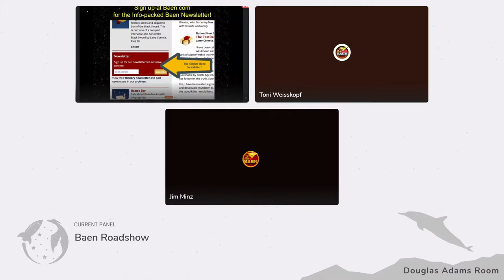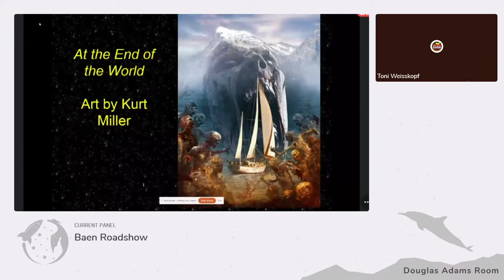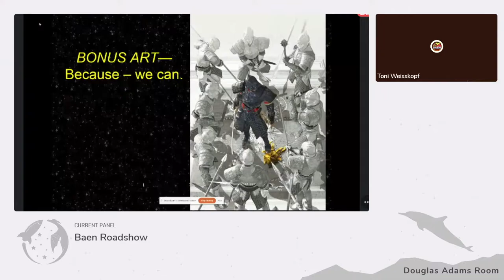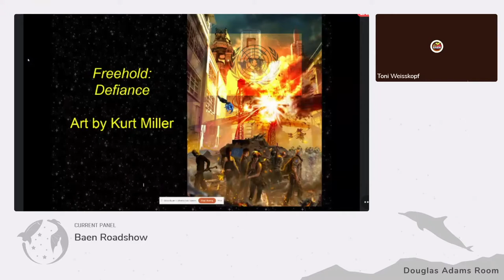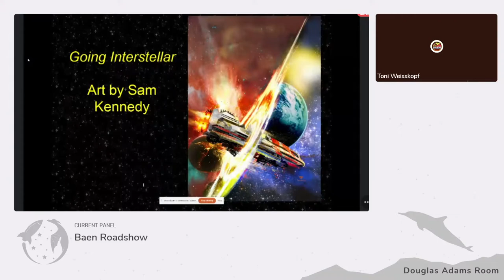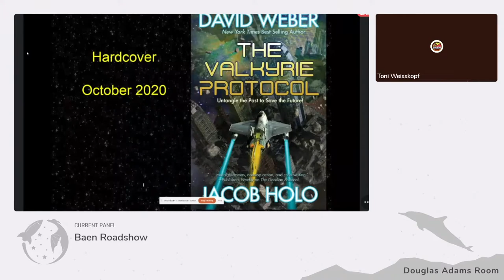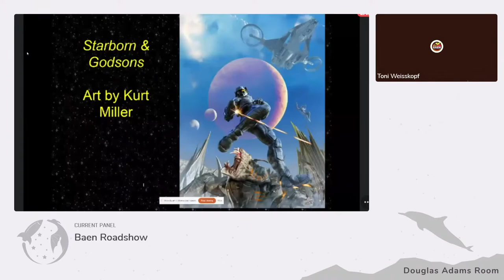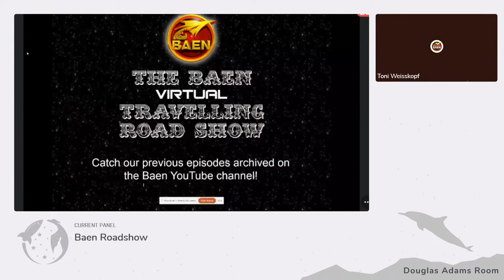Baen Roadshow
Presentation by Jim Minz

Fri 6PM - Adams room
Special event

Edited by: Joey